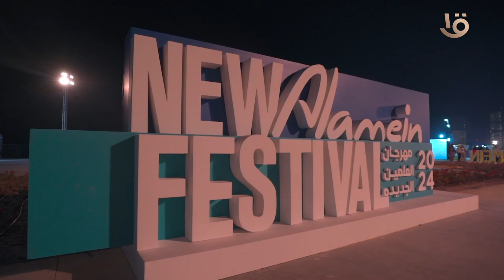تميز الأنشطة الفنية والثقافية بمهرجان العلمين 2024